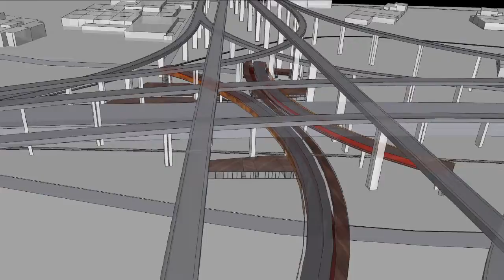PEE - Maslow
Montage Echangeur Turcot
Montage : M. Erenati